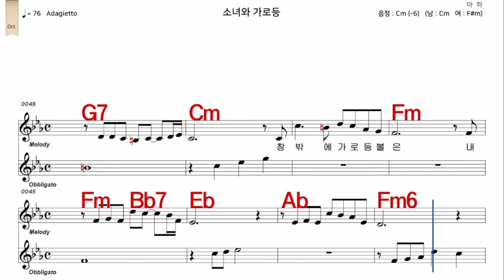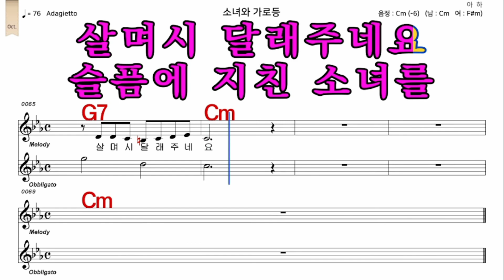소녀와가로등 진미령 가수처럼 엠알로 악보 노래 하기 남자 Cm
iSMB가수처럼 엠알로 노래하기는 남자키와 여자키를 동시에 올리겠습니다  많은 이용과  관심 사랑 부탁 드립니다  이번엔  진미령  님의  노래   소녀와가로등   남자  Cm    입니다